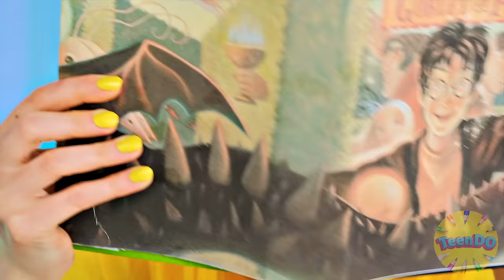Food of The Same Colors Challenge by TeenDO Challenge